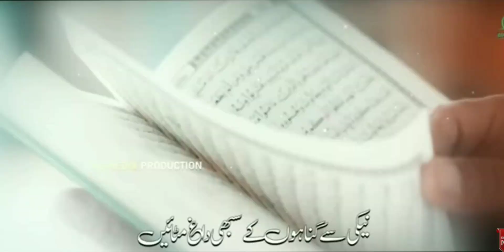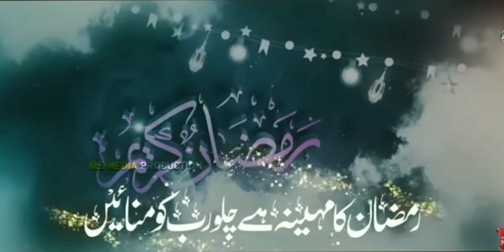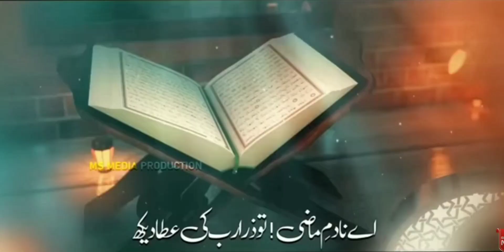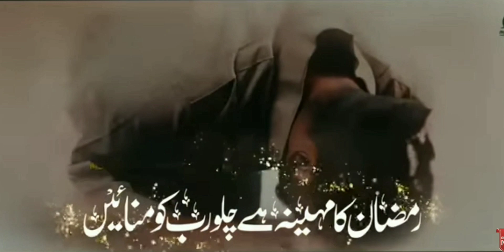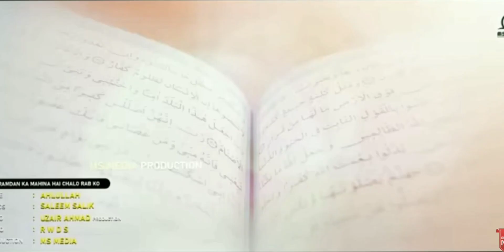16 March 2024